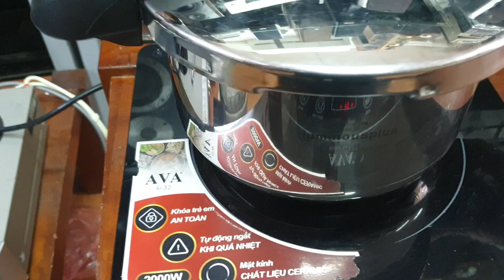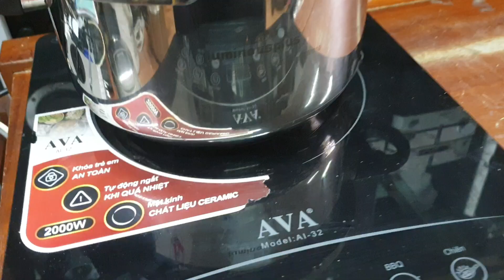Tét Xoong áp suất Nhật theo yêu cầu của khách. Lh 0966594581 - 097989682